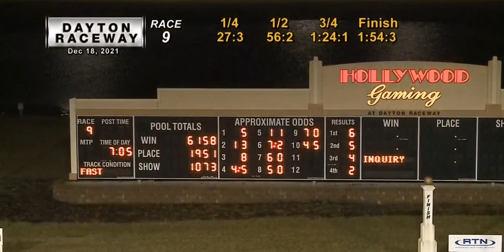Dayton Raceway Two Races Total Purses 64,000 MINI SERIES FINALS December 18, 2021